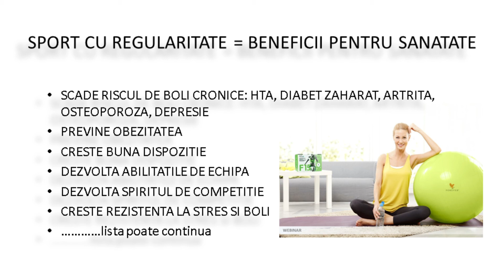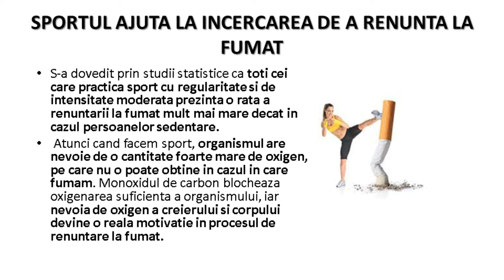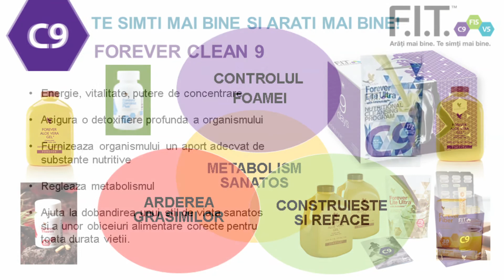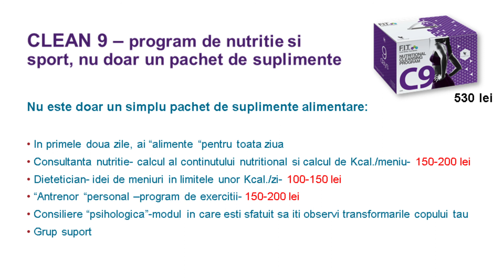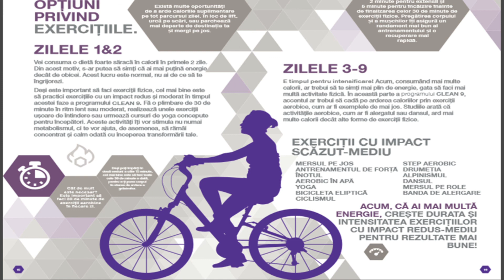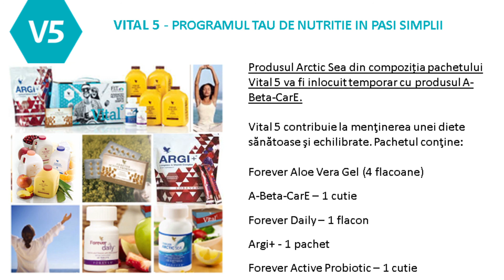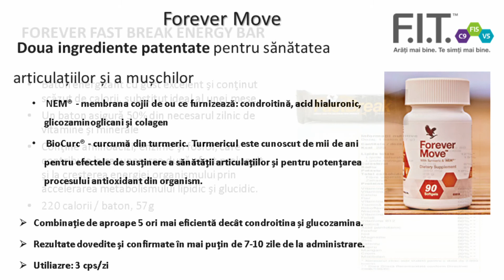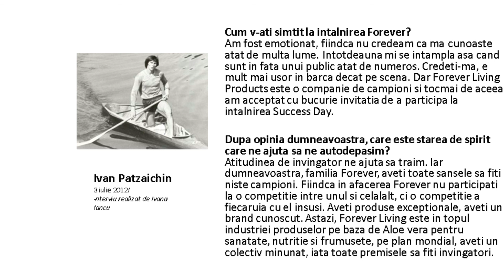Webinar - Dr Corina Bălan - Sport și mișcare la tine acasă cu Forever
Sport și mișcare la tine acasă cu produsele Forever